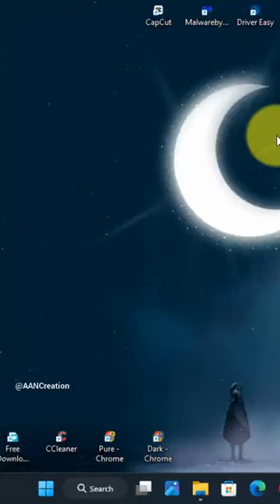App is called radio garden